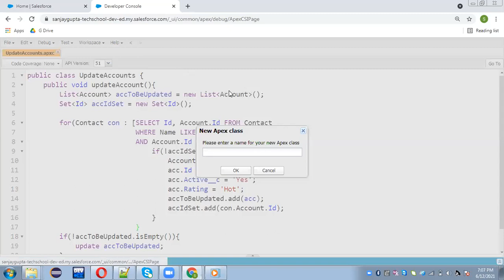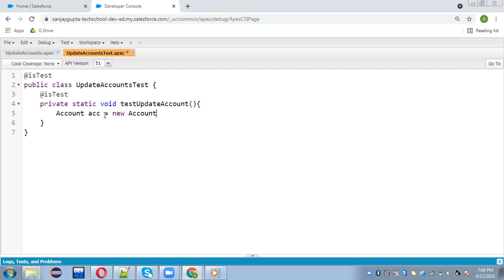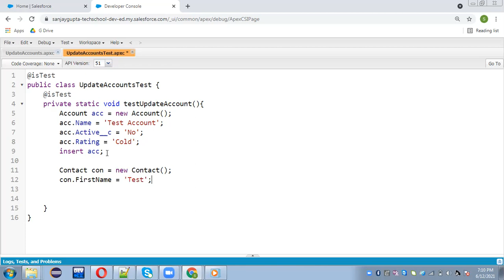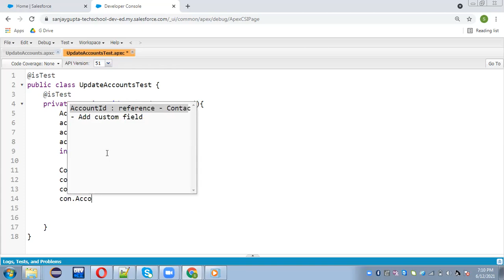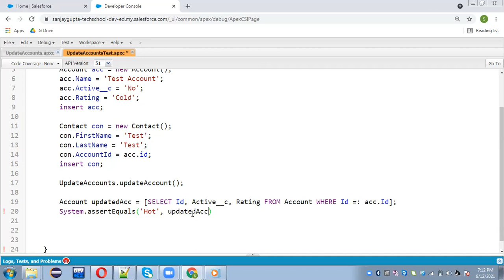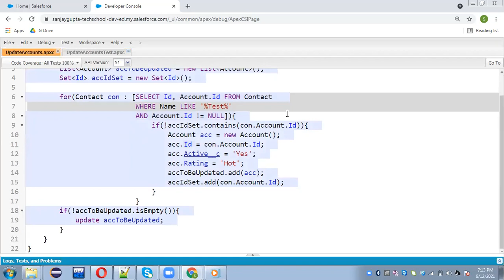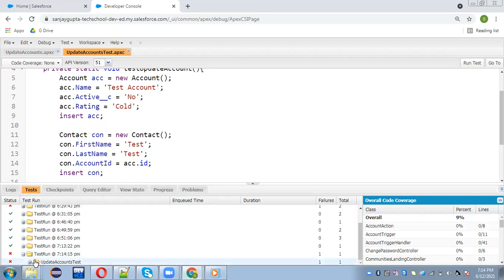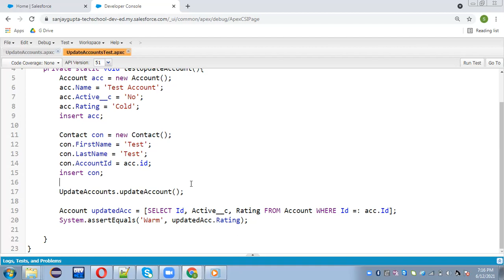23 sObjects and Apex Test Class | Salesforce Training Video Series | Learn Salesforce Development